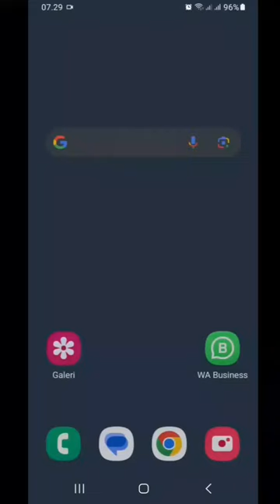Whatsapp Nonaktif, Data Tetap Nyala